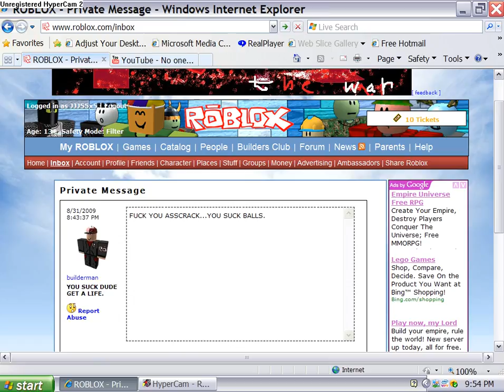builderman swears AT ME!!!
Holy crap guys this IS 100% REAL.